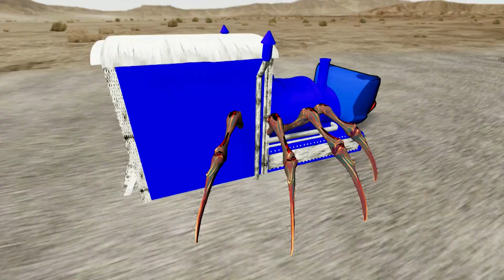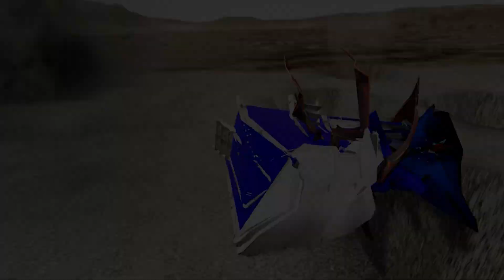Big & Small Green (Rainbow Friend) vs Cringe Iron Man Train in game Beamng Drive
The game I played Beamng Atses -
BeamNG.drive 🚔